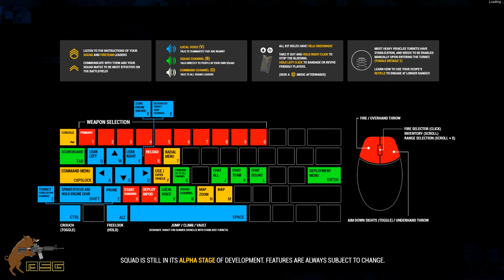🔴 OFFICIAL INFANTRY TRAINING TUTORIAL – Squad v15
Privet Comrades, today I have something very special for you, it’s the OFFICIAL INFANTRY TRAINING TUTORIAL. The course has been added to the recently released a15 branch currently on the public test server. All of you FNG’s better get to it :)

Would you like to know more?